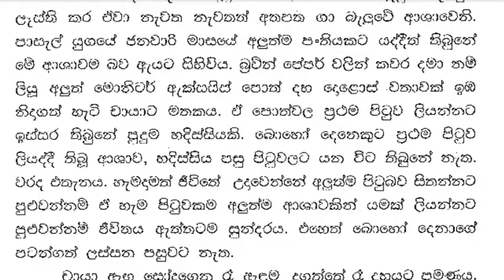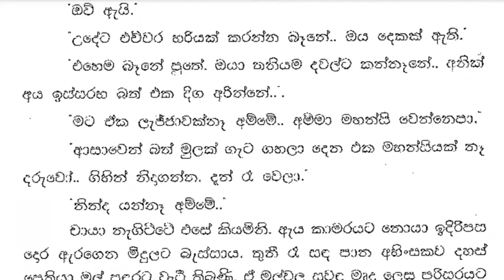😊 චායා - Chaya 8 ❤ | චායා ඇඟ සෝදාගෙන රෑ ඇඳුම දාගත්තේ රෑ දහයට පමණය. | Vish Novels | Sinhala Novels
කතාවෙන් බිඳක්: චායා ඇඟ සෝදාගෙන රෑ ඇඳුම දාගත්තේ රෑ දහයට පමණය. ඒද නින්දක් පිළිබඳ ආශාවක් සිතට දැනුනේ නැත. අම්මා අවදිව සිටිනු දැක චායා කුස්සිය දෙසට ගියේ නිවී සැනහුනු සිතිනි. පද්මා උන්නේ වම්බටු කපා ලුණු කලවම් කළ කහ වතුරට දමමිනි.
අම්මා ඔය උදේට හදන්නද..
චායා බංකුවේ ඉඳගන්නා අතරතුර ඇසුවාය.

A bit of the story: Chaya washed her body and put on her night dress around ten at night.
And the heart did not feel the desire for sleep. Seeing her mother awake, Chaya went towards the kitchen with a relieved heart. Padma came by cutting eggplants and putting them in turmeric water mixed with salt.
Mom, will you make it this morning?
Chaya asked as she sat down on the bench.

Time Codes
0:00 - Intro
0:11 - Love Story
11:52 - End